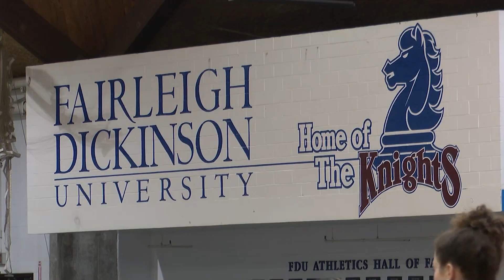"3-on-3 basketball proves to be popular event at Tokyo Olympics"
Three-on-three basketball has become one of the biggest hits at this year’s Olympic Games.